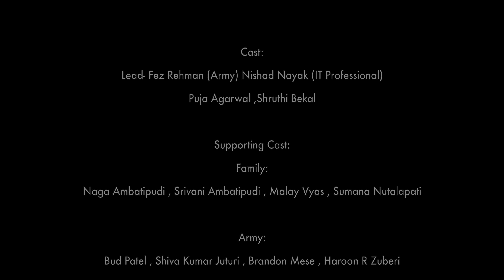ARMY VS ENGINEER Chapter II | INDEPENDENCE DAY Short Film | a Viral Sequel | Shershaah of India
A short film on Independence Day. Heart Touching Inspirational Video. With public demand we are back with Army vs Engineer part 2 for this years Independence day release. Do share this with your family and friends just the way you spread the love on our first video.

Cast & Crew:
Directed by- Harsh Mahadeshwar & Mrudhu Kiran Akella
Conceptualized, Cinematography & Editing - Harsh Mahadeshwar
Storyboard & Screenplay - Mrudhu Kiran Akella
Poetry in Hindi by Omkar Deshpande & Kunal Jhawar
Poetry narrated by Omkar Deshpande
Original referece : A poem by Advit Verma, Army public school, Ambala cantt
Gaffer - Joshua Hernandez & Brandon Mese
BTS and Production help - Aneesha Krothapalli
Marketing & Promotions : Nikhil Mahadeshwar

Cast:
Lead- Fez Rehman (Army) Nishad Nayak (IT Professional)
Puja Agarwal ,Shruthi Bekal

Supporting Cast:
Family:
Naga Ambatipudi , Srivani Ambatipudi , Malay Vyas , Sumana Nutalapati

Army:
Bud Patel , Shiva Kumar Juturi , Brandon Mese , Haroon R Zuberi
Ratnakar Modekrutti , Remasankar Sivasankaran Nair , Kumail Sunny Jafri
Swapnil Patil

Office:
Divyaa Ravi , Brandon Mese, Sriram Vengalathur, Carla Martiniz

Special Thanks : Geo TV USA ( Office )